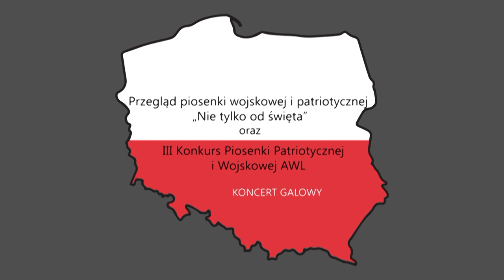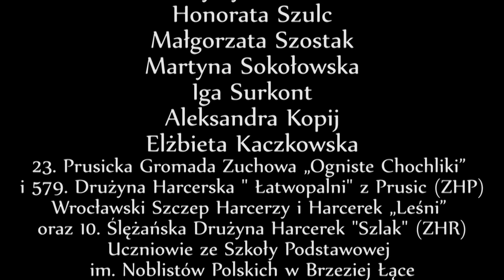Finał przeglądu piosenki wojskowej i patriotycznej „Nie tylko od święta”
Finał przeglądu piosenki wojskowej i patriotycznej „Nie tylko od święta” oraz Konkursu Piosenki Patriotycznej i Wojskowej AWL.

11 czerwca 2018 roku w Sali Widowiskowej Akademickiego Centrum Kultury AWL we Wrocławiu odbył się Przegląd piosenki wojskowej i patriotycznej „Nie tylko od święta”. Organizatorem przeglądu był Oddział Instytutu Pamięci Narodowej we Wrocławiu oraz Akademia Wojsk Lądowych im. gen. Tadeusza Kościuszki. Celem przedsięwzięcia, które odbywać się będzie w formie przeglądu muzycznego, było przypomnienie ważnych dla historii Polski wydarzeń, postaci oraz utworów z nimi związanych w oparciu o piosenki i pieśni o tematyce wojskowej. Projekt zakłada edukację historyczną poprzez sztukę, krzewienie postaw patriotycznych a także rozbudzanie zainteresowania wiedzą o wojskowości poprzez edukację pozaformalną. Wydarzenie wpisało się w obchody 100-rocznicy odzyskania przez Polskę Niepodległości oraz ogólnopolski projekt edukacyjny IPN MojaNiepodległa.

Gościem specjalnym przeglądu była Marta Kosakowska „Marika”, która wykonała swoje dwie znane piosenki: ”Miś Wojtek” i „Modlitwę dziewczyńską”.

Przegląd skierowany był do młodzieży w wieku od 10 do 25 lat, działających przede wszystkim w środowiskach harcerskich.

Jury przeglądu:
MARTA KOSAKOWSKA „MARIKA” –polska wokalistka, autorka tekstów, dziennikarka radiowa
DR KATARZYNA PAWLAK-WEISS – zastępca dyrektora Oddziału IPN we Wrocławiu
KATARZYNA STOPA - pracownik AWL, psycholog

W kategorii soliści:
1 miejsce zajęła Iga Surkont
2 miejsce zajęła Aleksandra Kopij
3 miejsce zajęła Elżbieta Kaczkowska

W kategorii zespół:
1 miejsce zdobyła 23. Prusicka Gromada Zuchowa „Ogniste Chochliki” i 579. Drużyna Harcerska " Łatwopalni" z Prusic (ZHP)
2 miejsce zdobył Wrocławski Szczep Harcerzy i Harcerek „Leśni” oraz 10. Ślężańska Drużyna Harcerek "Szlak" (ZHR)
3 miejsce zdobyli uczniowie ze Szkoły Podstawowej im. Noblistów Polskich w Brzeziej Łące.

Gratulujemy zwycięzcom i wszystkim uczestnikom przeglądu!

Uczestnicy przeglądu otrzymali odznakę pamiątkową „Honorowy Krzyż Harcerski 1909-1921”.
Związek Harcerstwa Polskiego ze swej strony pamiętał o tych wszystkich, którzy przyczynili się do odzyskania niepodległości. W 1938 roku, w 20 rocznicę odzyskania niepodległości. Naczelnictwo ZHP zatwierdziło wzór oraz regulamin Krzyża Harcerzy z czasów walk o niepodległość. Krzyż ten był odznaką jednostopniową i miał formę krzyża harcerskiego pokrytego czarną emalią o złotych brzegach. W środku krzyża mieściła się złota lilijka na czerwonym tle, okolona napisem Honor i Ojczyzna  na złotym otoku. Na poprzecznych ramionach znajdował się napis Czuwaj w kolorze złotym. Krzyż noszony był na lewej piersi. Mogli go nosić wojskowi oraz mundurowi funkcjonariusze państwowi, o ile zezwalały im na to odnośne przepisy. Honorowy Krzyż Harcerski z czasów walk o niepodległość mógł być nadawany osobom (obojga płci), a także instytucjom i organizacjom, które położyły zasługi dla b. skautingu, harcerstwa i b. junactwa w latach 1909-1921.

Prawo do otrzymania Krzyża przysługiwało w szczególności:

harcerzom poległym na Polu Chwały w obronie Ojczyzny,
inicjatorom, twórcom i organizatorom ruchu skautowego w Polsce,
tym, którzy w latach 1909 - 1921 byli czynnymi członkami skautingu, harcerstwa lub b. junactwa w przeciągu co najmniej jednego roku,
tym, którzy za swoją działalność niepodległościową zostali odznaczeni Krzyżem lub Medalem Niepodległości,
tym, którzy wybitnie przyczynili się do rozszerzenia ruchu skautowego (harcerskiego, junackiego) w Polsce.
Honorowy Krzyż harcerzy z czasów walk o niepodległość nadawany był przez Komisję Główną Harcerzy z Czasów Walk o Niepodległość, na wniosek Kół Okręgowych. Do Krzyża dołączany był dyplom stwierdzający prawo do jego posiadania.

Przegląd piosenki wojskowej i patriotycznej „Nie tylko od święta” poprowadził dziennikarz Maciej Rajfur. Patronat nad wydarzeniem objął Wojewoda Dolnośląski Paweł Hreniak, Dolnośląski Kurator Oświaty Roman Kowalczyk, Stowarzyszenie Odra-Niemen,  Stowarzyszenie Afirmacja Rozwoju. Patronem medialnym przeglądu było Radio Wrocław, Gość Niedzielny oraz Gazeta Polska. Staropolanka przekazała wodę Staropolanka 2000 z edycji limitowanej „Niepodległa”.

01:03:31 - Występ gościa specjalnego - Marty Kosakowskiej "Mariki"